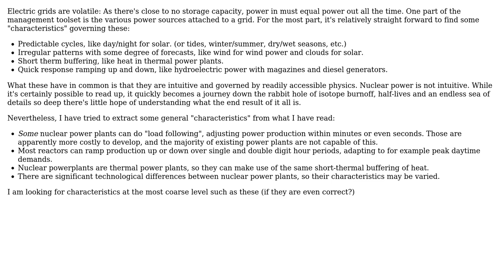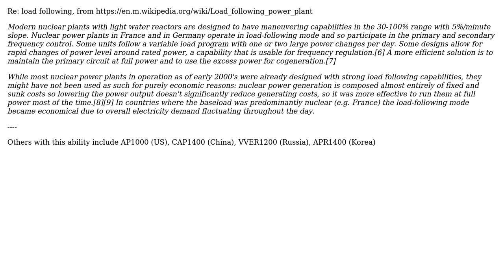Engineering: What, roughly, are the characteristics of nuclear power in grid management?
With thanks & praise to God, and with thanks to the many people who have made this project possible! | Content (except music & images) licensed under CC BY-SA | Music | Images & others | With thanks to user Tiger Guy user SE - stop firing the good guys user Pete W and the Stack Exchange Network Trademarks are property of their respective owners. You are responsible for your own actions.